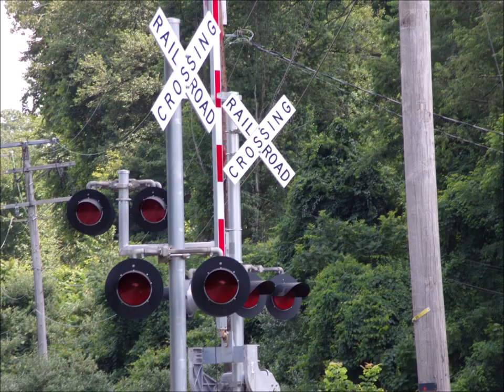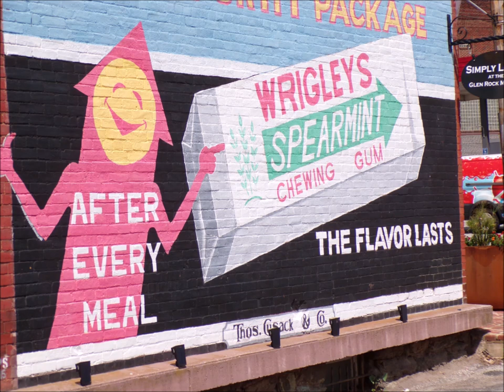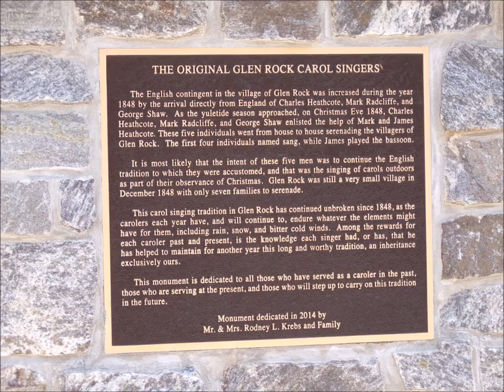York Heritage Rail Trail To Glen Rock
From Centerville Parking Lot to Glen Rock.